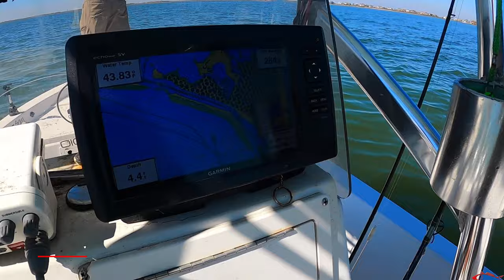Galveston TX Fish Kill Report and Fishing Report after The Historic Freeze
Days after a historic freeze along the Texas coast, Capt. Cody Dunn and myself hit Galveston West Bay. We originally wanted to scout the area and fish for some black drum but we couldn't find any live bait. We didn't find any dead fish, thank god!

Don't forget to checkout this fishing report and much more at BFA VIP Club today
Become a BFA VIP Club member today & get the latest news, fishing reports & forecast, never before seen videos, behind the scenes & DIY videos some before YouTube & some exclusive to the Club, give aways, open invites, meet ups & chances for 1 on 1 fishing... plus much more